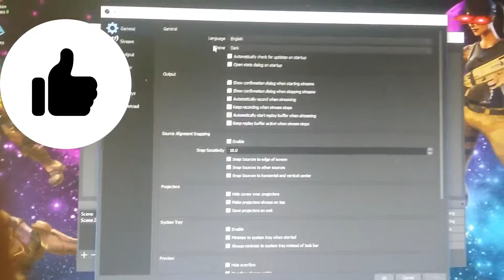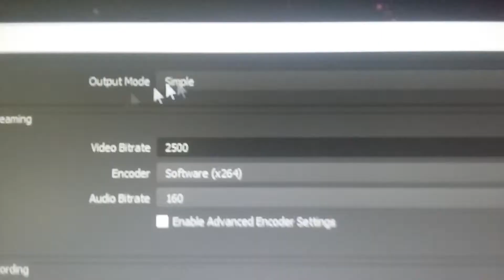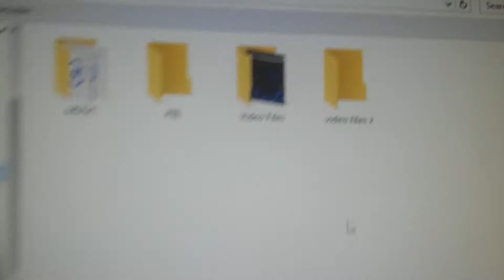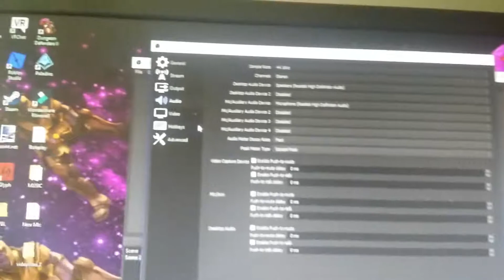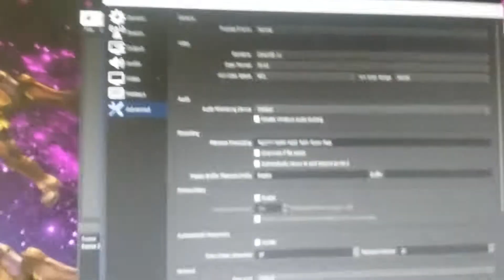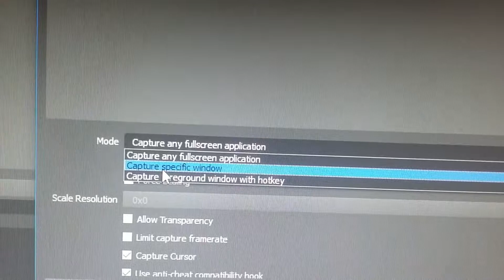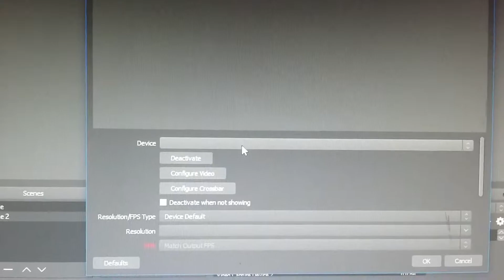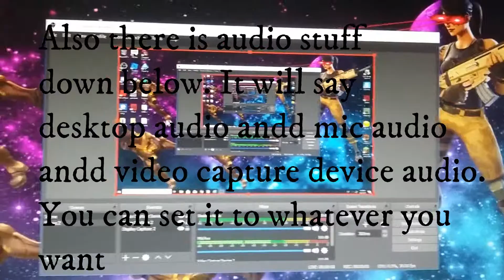OBS STUDIOS TUTORIAL VIDEO (OOBS)